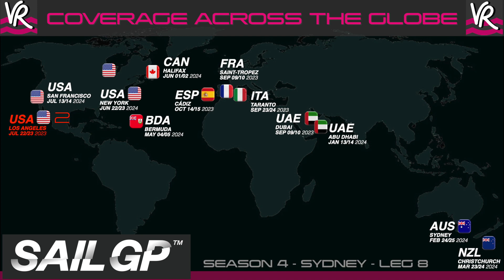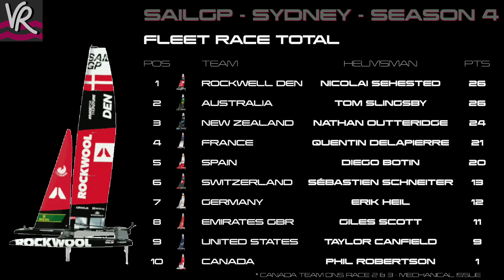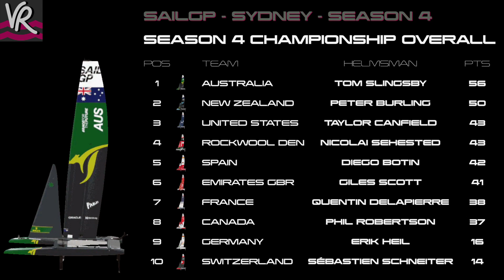SailGP S4 - Sydney - Day One - In Brief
First day racing on Sydney Harbour for the F50's and two Aussies in the top three overall with a Viking leading the show (currently). © F50 League LLC